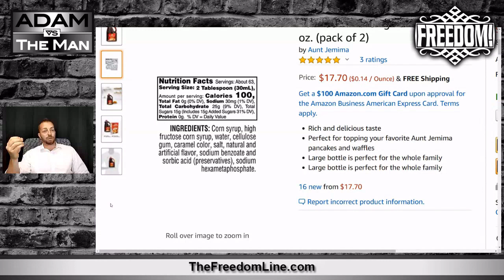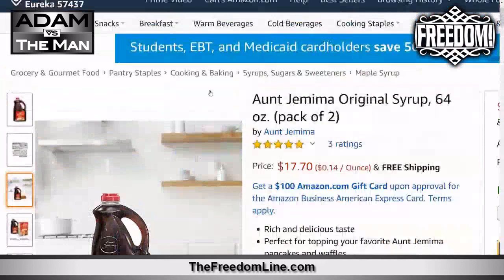Aunt Jemima - No Longer Racist, Still Poisonous